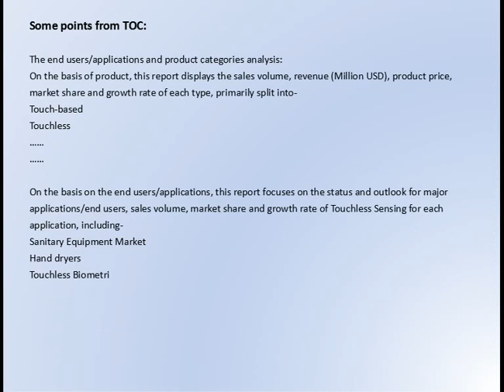Gosreports Forecast： Touchless Sensing Market Report and Forecast to 2021